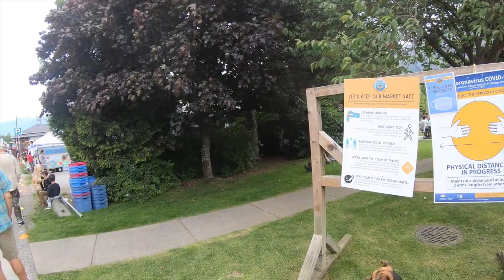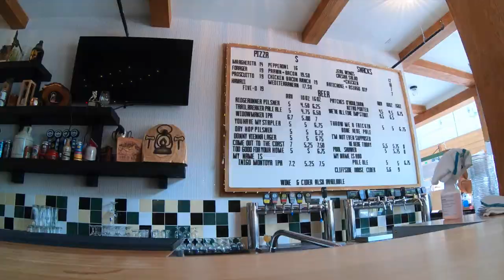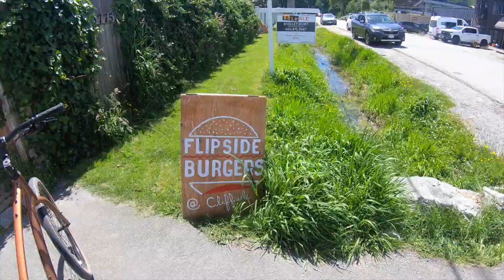Best of Squamish BC - Food, Drinks, Gravel Riding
I'm pretty convinced that Squamish has some of the best easy gravel riding routes in the Lower Mainland. Lots of places to stop and recharge, might have to do a part 2 cause there is just so much out there.